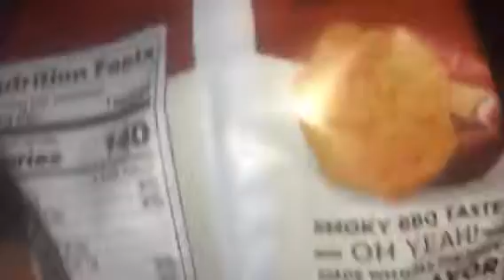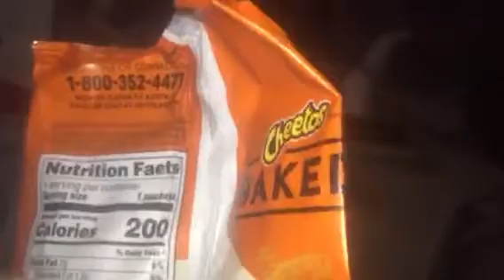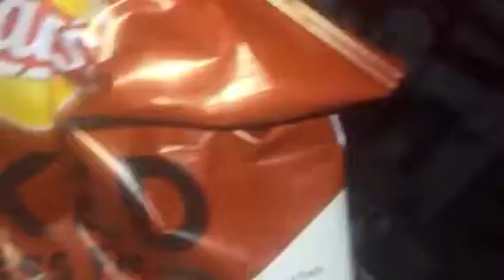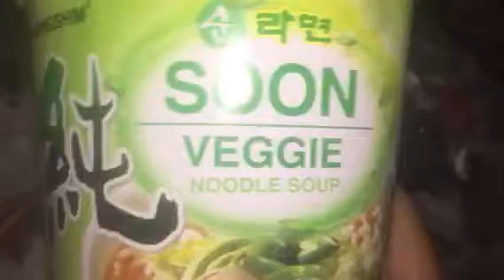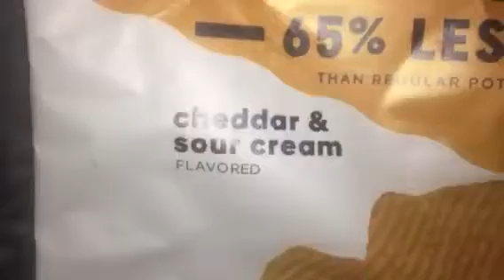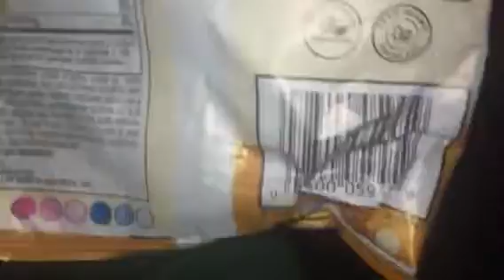All food stuff and other stuff too Anthony gloves 🧤